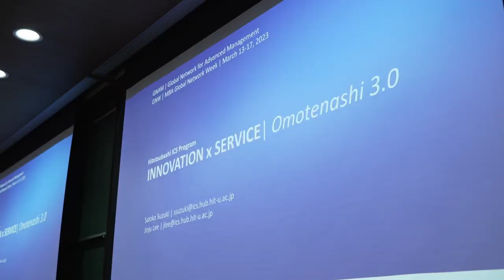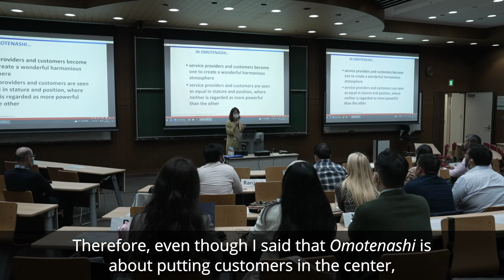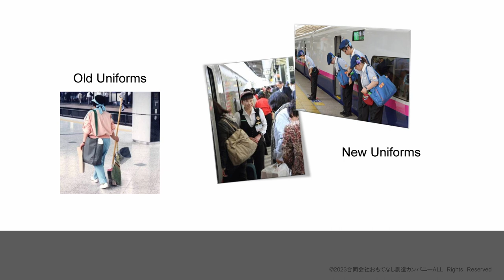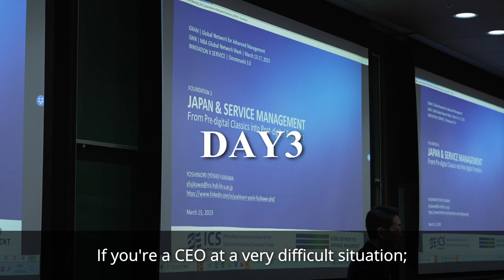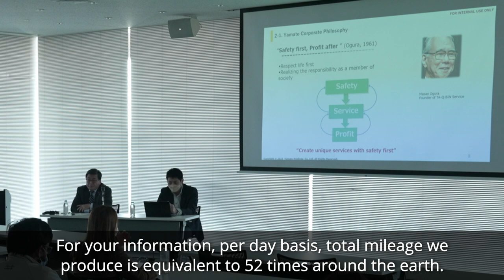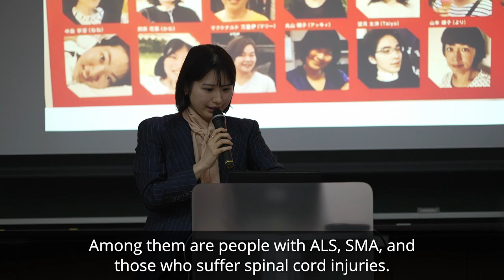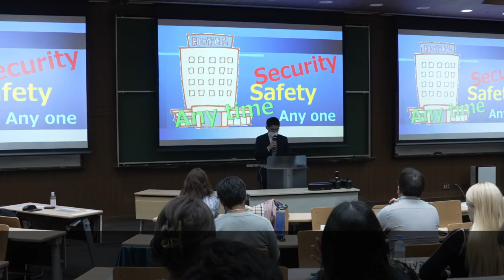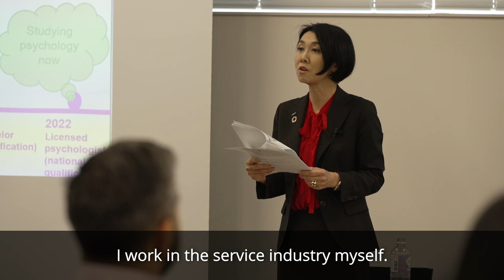Hitotsubashi ICS Global Network Week 2023 (full version)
Global Network Week is a one-week intensive course held in different locations all over the world among Global Network for Advance Management (GNAM) partner schools.

This year, with the opening of Japan's border and travel restrictions lifted, we welcome back student participants from all over the world to experience Japan to Omotenashi 3.0 - the future of Japanese service excellence.

The objective of the course is for students to understand what Japanese service excellence is, how Japanese service excellence is delivered, and why Japanese service excellence is unique. The course also asks students to think about what can be adopted from the Japanese service excellence to improve the service excellence in their own businesses.